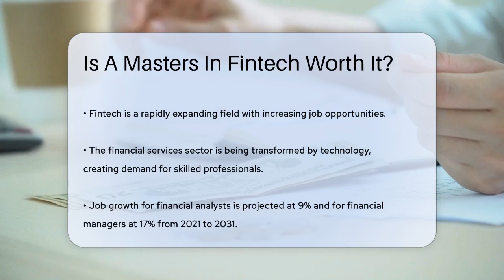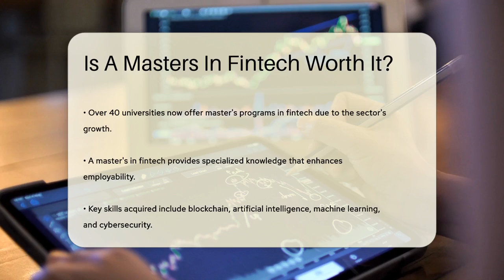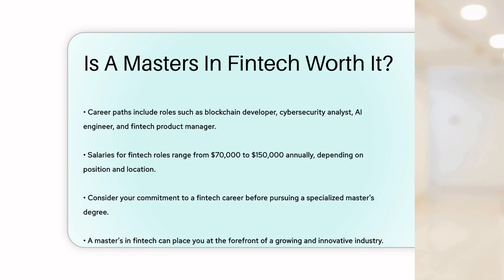Is A Masters In Fintech Worth It? - AssetsandOpportunity.org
Is A Masters In Fintech Worth It? As the financial services industry continues to evolve with technology, understanding the role of fintech is becoming increasingly important. In this informative video, we will discuss the growing field of fintech and the educational pathways available for those looking to advance their careers. We will cover the benefits of pursuing a master's degree in fintech, including the specialized knowledge that can set you apart in the job market. With over 40 master's programs now offered, you’ll learn about the skills that are currently in high demand, such as blockchain, artificial intelligence, machine learning, and cybersecurity.

We will explore the various career opportunities that a master's in fintech can provide, from blockchain developers to cybersecurity analysts and AI engineers. Additionally, we will examine the potential salary ranges for these roles and what factors may influence your decision to pursue this specialized degree. If you are passionate about the intersection of finance and technology, this video is for you. Join us as we navigate the exciting world of fintech education and career options.

👥 About Us: At Assets and Opportunity, we cover a broad range of topics from essential investment principles to innovative entrepreneurial ventures, and everything in between. Our goal is to equip you with the knowledge and tools you need to knowledge on opportunities and enhance your financial acumen.

This is at no extra cost to you, and it helps us to continue providing valuable content. Our content, including the advice provided, is independent and not influenced by any advertiser or commercial initiative.